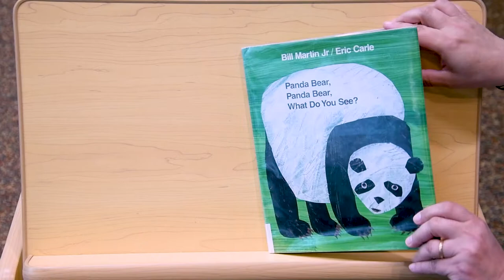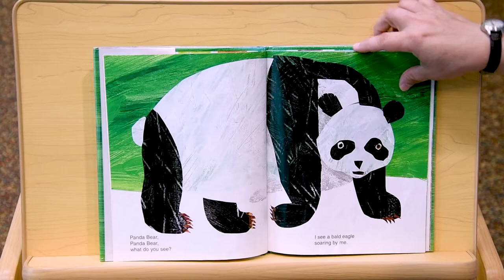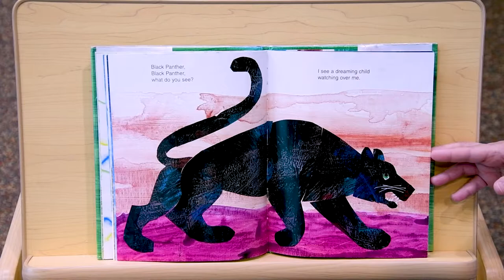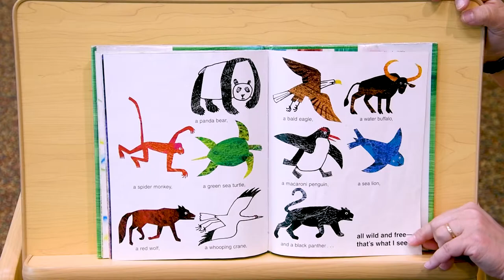Baby Time with Ms. Melissa - 05/08/21